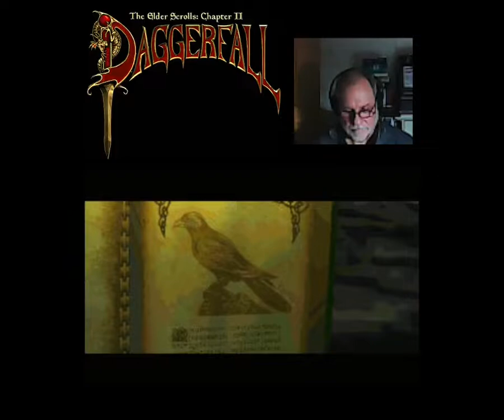Daggerfall Unity Let's Play Episode 041 Die Katakomben von Orsinium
Das dauert länger als gedacht, auch dieses Verlies ist ja wieder mal endlos!
(Ein erster Versuch der Aufzeichnung ging schief. Nun klappt's, aber dafür ist mal wieder der Sound zu leise. Ich hoffe, Ihr seht's mir nach!)
Es wird wohl noch eine weitere Sitzung brauchen, bis das Questziel erreicht ist - sprich der Brief gefunden, wenn überhaupt! Ich hab' so ein mulmiges Gefühl ...

It's taking more time than I thought to find the letter, cause this dungeon also is so big! (A 1st trial to record the episode crashed. In this 2nd trial all seems ok, except the sound, which is very low again. Please pardon!)
It will take one more recorded session to fulfill the aim of the quest, I think. IF I solve th quest at all! I hve no good feeling with this thought :-( ...